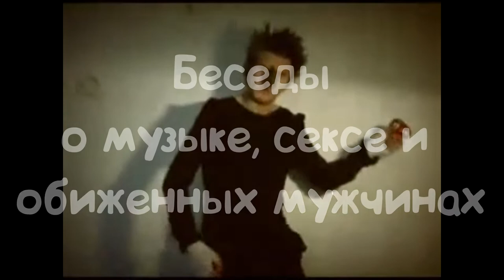| МАРГАРИТА МОШКИНА | БЕСЕДЫ О МУЗЫКЕ, СЕКСЕ И ОБИЖЕННЫХ МУЖЧИНАХ | ЧАСТЬ ВТОРАЯ ||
Беседа с вокалисткой группы "Проверено" Маргаритой Мошкиной. Маргарита не только певица, но и практикующий сексолог.Беседуем с юмором о взаимоотношении полов, "Мужском движении", "Оленях", "альфа и бетта - самках и самцах", обо всем, что волнует равно как мужчин, так и женщин)
Оптимизация: женщина умеет получать удовольствие. флирт с миром, майнкрафт, minecraft, майн, в майн, компот, компот майнкрафт, девушка компота, valentine day special, мужское движение, рсп, олень, бред, разведенка с прицепом, разведенка, отношения, зачем заводить отношения, бабы, мд, феминизм, мужское движение, бабораб, развод, женщина с ребёнком, алень, матриархат, брак, семья, лена курганская, женский взгляд, первый циничный канал, мужчины и женщины, иоганн себастьян, шапка ушанка, какие мужчины нравятся женщинам, настоящий мужчина, щедрый мужчина, ухаживания, познакомиться с девушкой, женщины о мужчинах, девушки, знакомства, серьезные отношения, первый мужской, творчество, женщины, свет клином, саморазвитие, познание мира, первый циничный, территория свободных мужчин, отношения с женщинами, христианство, спасение, нравственность, общество, лена курганская, женский взгляд, мужское движение, отношения, первый циничный канал, мужчины и женщины, иоганн себастьян, какие мужчины нравятся женщинам, настоящий мужчина, щедрый мужчина, ухаживания, познакомиться с девушкой, женщины о мужчинах, девушки, знакомства, серьезные отношения, феминизм, feminism, сексизм, дискриминация, патриархат, мифы феминисток, права и свободы, m generation, мпоколение,  женское движение, эмансипация, права человека, гражданские движения,   лесбиянки, радикальный феминизм, кейт миллет, женское освободительное движение, чистая сексуальность, сексуальность, оргазм, отношения, интимная жизнь, секс, соблазнение, как развить чувственность, 5 правил отличного секса, виды оргазма, клиторальный оргазм, вагинальный оргазм, анальный оргазм, струйный оргазм, сквирт, ,эрогенные зоны, как наладить сексуальную жизнь, сексология, секреты отличного секса, интересно, семья, психология, психолог, психотерапевт, психотерапия, психотерапевтический, женщина, девушка, любовь, влюбленность, мед, медовый, потенция, мужской, мужская сила, секс в училище, урок по сексология, хрониките на стамат и гълъбин, говорене се секс в час, влог бог, мъци, васильев, пространствосмысла, secrets center, Андрей Любарский, katrina berry, этого хотят все мужчины, советы сексолога, когда мужчина влюблен, зачем нужен мужчина, психология отношений, чего хотят мужчины, как понравиться мужчине, психология мужчин, как влюбить в себя мужчину, мужчина и женщина, как выйти замуж, как найти достойного мужчину, как понять мужчину, как познакомиться с мужчиной, отношения мужчины и женщины, что нравится мужчинам, чего хочет мужчина, я натрахалась, люблю тебя обратно, александр Бирюков, психология отношений, любовь, Почему женщины не дорожат отношениями, что нам внедряют в голову примеры передергивания статистикой, женщины хотят секса но притворяются, дорожить отношениями, женская сексуальность, кто больше хочет секса, циничный теоретик, гильманов тимур,